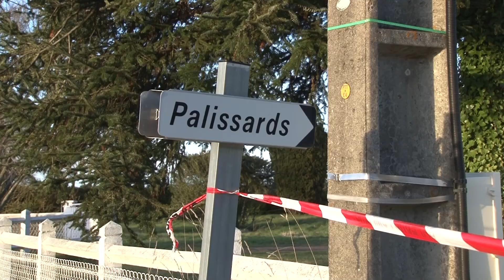Une maison explose à la Chapelle, dans l'Allier. 6 gendarmes sont blessés.